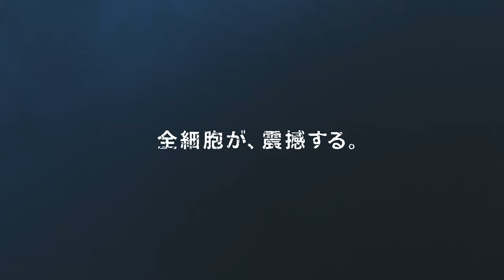[4K] Resident Evil 4 VR - Japanese Advert / TV Commercial (Biohazard) - 2021, Capcom, Oculus Quest 2